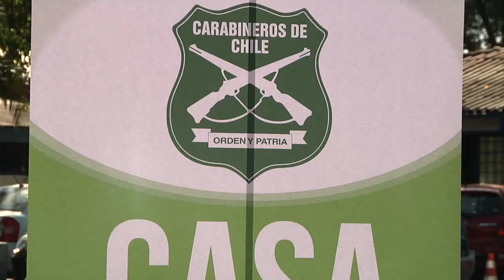MÁS Y MEJOR SEGURIDAD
Carabineros de las 25º y 52º comisaria de Maipú reforzaron su dotación y ascendieron a parte del personal.